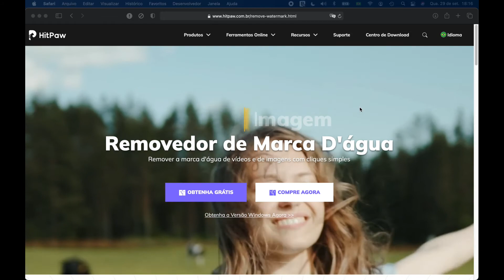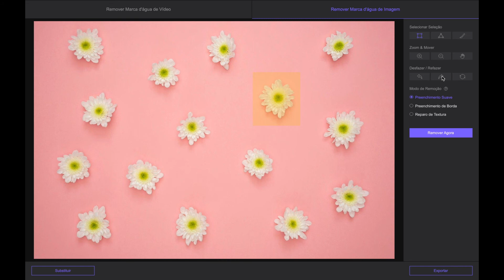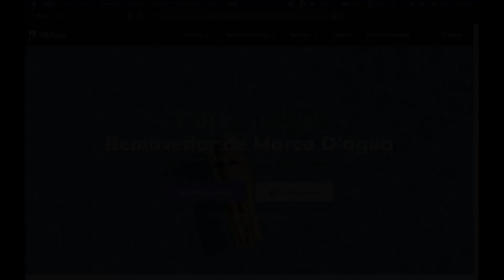Tutorial Como Remover Marca D'água De Foto No MAC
Se você é um usuário de Mac, este vídeo lhe ensinará como remover marcas d'água de imagens em seu Mac usando HitPaw. 🔔 Baixe o HitPaw Removedor de Marca D'água
HitPaw Removedor de Marca D'água é disponível tanto para Mac quanto para Win. Ele pode remover marca d'água de fotos e de vídeo com muitos modos.

Ficaremos muito gratos se você puder experimentá-lo e deixar seus preciosos comentários para nos ajudar a melhorar o produto. Muito obrigado!